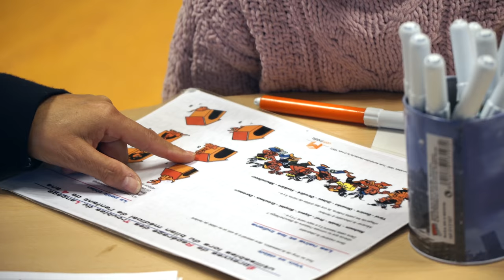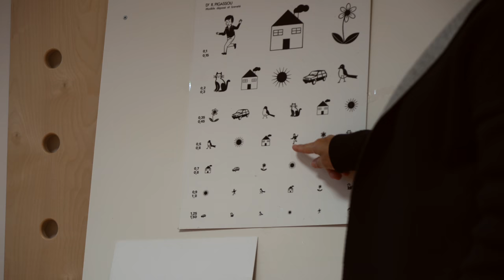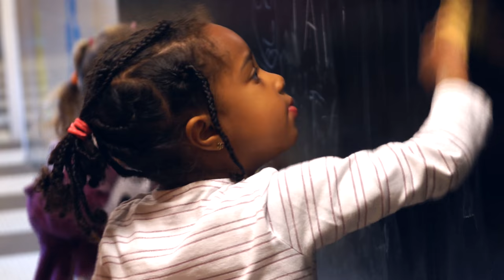Dès la maternelle, un bilan de santé pour l’égalité des chances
Pour le Département du Val-de-Marne, le bilan de santé pour les enfants scolarisés répond à la volonté de réduire les inégalités d’accès aux soins et de favoriser la réussite scolaire de tous les enfants. Reportage